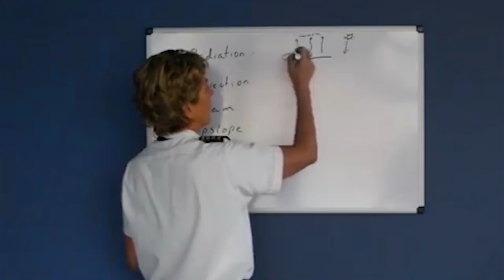Jim Baugh Outdoors TV Offshore Sea Bass feature Rudee Angler Virginia Beach 2018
Jim Baugh Outdoors filmed this exciting episode during February 2018 on board the Rudee Angler, Virginia Beach Virginia. This was a special sea bass season and was filmed on the last day of the season. JBOTV used several underwater cameras and unfortunately lost one of them deep droppin on a wreck in 160+ feet of water. Other production tools of note is a custom made 12 foot camera boom that we used offshore in order to get a lot of the field footage. Sea bass fishing out of the Mid Atlantic is great and highly recommend taking your friends and family out on such an adventure. It is a trip you will remember for a lifetime.